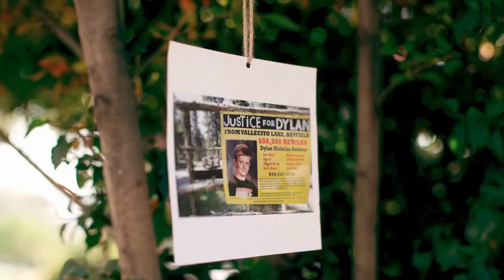Negligence: The Dylan Redwine Story - Nobody Knows Mark Redwine pt. 1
This episode was written by Jackie Moranty.

Mark Redwine was not somebody that people knew, not really. They only knew what he wanted them to know. He wore a mask, a mask that he thought was fooling everyone. That might have been true for a while, but eventually, all that illusion would be shattered. From the night Dylan Redwine disappeared  Mark's behavior was sending red flags to everyone he encountered.

References:
FOIA documents and records on the case.